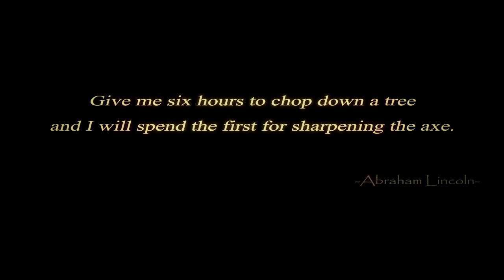Blackshot [MY] Envis - Cataclysm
ENVIS - CATACLYSM

This is my 4th Montage. Not perfect but I hope you guys will enjoy it :D

Lights - Siberia (Real MaKerZ Dubstep Remix)
Virtual Riot - In Your Hands (Feat. Lisa Rowe)[MELODIC DUBSTEP]
Music Junkies - Impetus (Choir)
Brickwall Audio - Destroyed In Seconds
Music Junkies - Sword Of Damocles

-Player Info-
IGN: Envis
Rank: Major (White)
Clan: -

IGN: EVENtzSc0pe
Rank: 1st Liutenant (Green)
Clan: LikeTheO